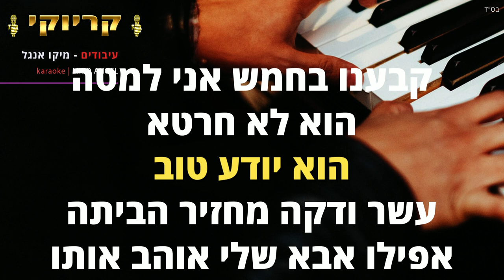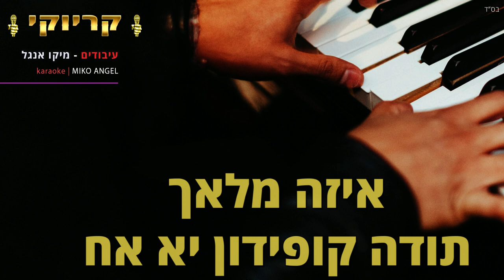קריוקי - קופידון - אגם בוחבוט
מילים ולחן: עידו נצר, עמית מרדכי, בר אלמליח דונצוב, ים רפאלי

מילים:
מאיפה באת?
עם עיניים חום דבש על מאתיים קמ״ש
כשאתה לידי
זה יפה לך ממש
קבענו בחמש אני למטה
הוא לא חרטא
הוא יודע טוב
עשר ודקה מחזיר הביתה
אפילו אבא שלי אוהב אותו

ארוחת שישי הוא בא אליי (ליי ליי)
יודע לא יהיה פה טינניי (ניי ניי)
אז ביי ביי
לכל הבנות שהיית איתן לפניי

הו ווהו עשית לי חם
כמה מעלות
הרמת לי ת׳לחץ דם
צבעת ת׳לילות בלבן
צורחת במקלחת
הו ווהו
העיף לי ת׳סכך
איזה מלאך
תודה קופידון יא אח
למה יפה כל כך
טה טה טה דה

קאט!
נביא עציץ הכנה לכלב הכנה לילד
אבל ניקח את זה לאט
בלי לחץ
ניקח את זה לאט
אבא שלו גנן הוא עונה בזמן
לא מדליק מזגן מצטיין דיקאן
לא משחק בדוקים הוא שולט באותיות אית״ן
והוא לא דן חסכן

כולם לפתוח יומן
חתונה בגן הפקאן
סגרתי פרחים שמלה תקליטן
שמישהו יעדכן ת׳חתן

הו ווהו
עשית לי חם
כמה מעלות
צבעת ת׳לילות בלבן
צורחת במקלחת
הו ווהו
העיף לי ת׳סכך
איזה מלאך

אל תהיה בן של זורחת השמש
תענה לשאלה מליל אמש
היית שוחה בשבילי לירח?
תטעם נו תטעם כל האוכל שלי מלח
אתה מתוק כמו ריבה
עד שמישהו ניגש אליי במסיבה
בוא נשים על השתק ת׳עולם
מאמי אני ואתה זה מושלם
איף
נהייתי קיטשית

הו ווהו
עשית לי חם
כמה מעלות
צבעת ת׳לילות בלבן
צורחת במקלחת
הו ווהו
העיף לי ת׳סכך
איזה מלאך
הו ווהו
עשית לי חם
צורחת במקלחת
הו ווהו
העיף לי ת׳סכך
איזה מלאך

עיבוד והפקה מוזיקלית: מיקו אנגל
תכנותים ואולפן: מיקו אנגל
עיצוב וידאו וגרפיקה: Miko Angel
Recording Studio: Miko Angel